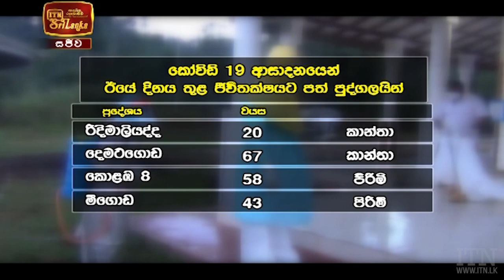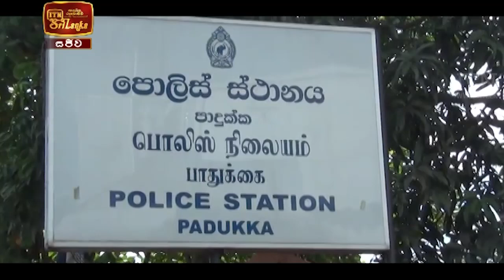ITN News 2021-02-19 | 12.00 PM